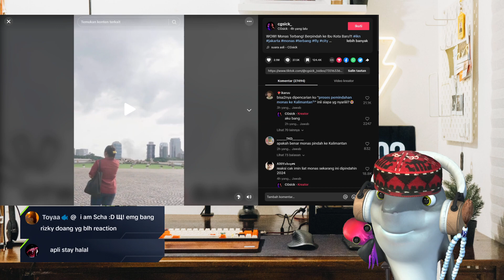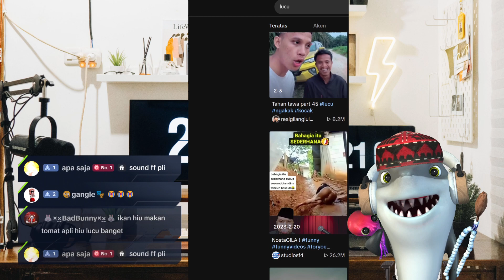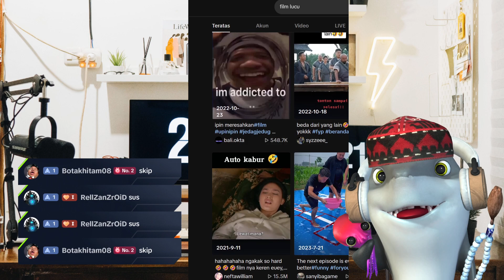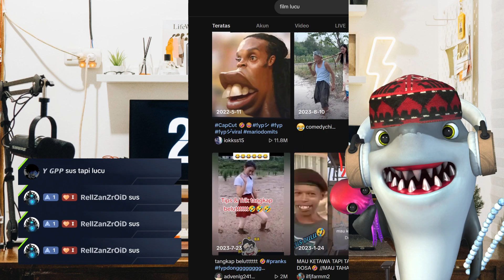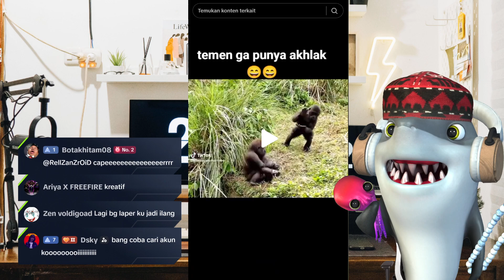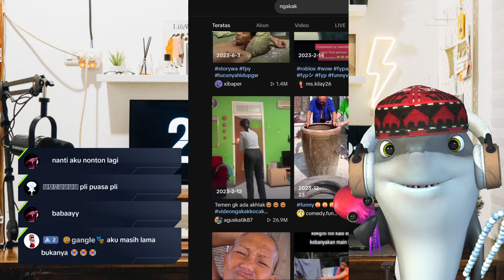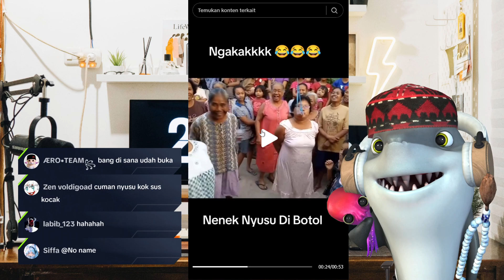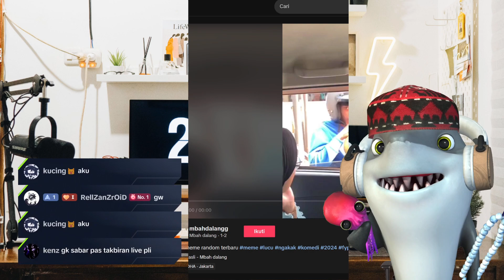IBU-IBU DITANYA PANCASILA BIKIN NGAKAK‼️ - Tahan Tawa Part 1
Guys kali ini kita akan meriaksi video-video lucu yang ada di tiktok! Saatnya kita tertawa!
Follow Apli Ya Teman-Teman...